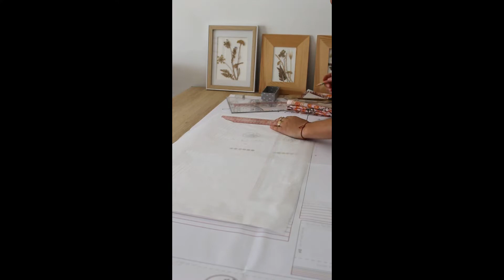C O U S E T T E D' E T E • Jonquille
J O N Q U I L L E • Bourgeon top

Pour transformer votre robe Jonquille en top d'été !

Tailles : Du 34 au 44
Difficulté : Facile, pour se faire plaisir.